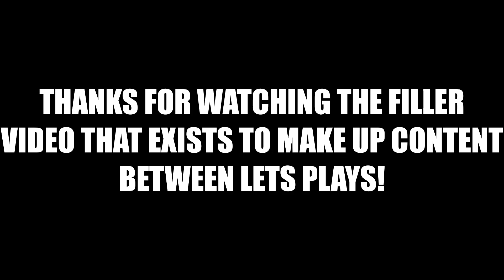Fire Emblem 4 Randomized Highlights!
Thanks so much for sticking around!